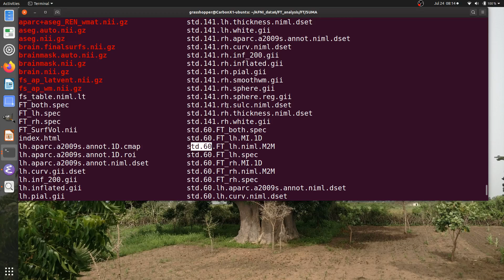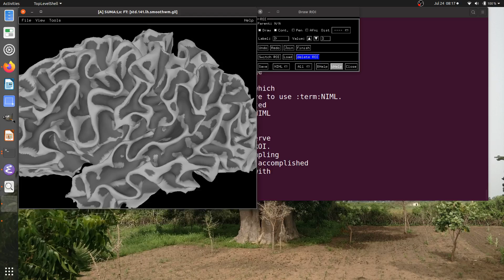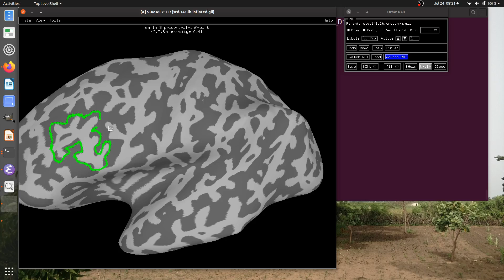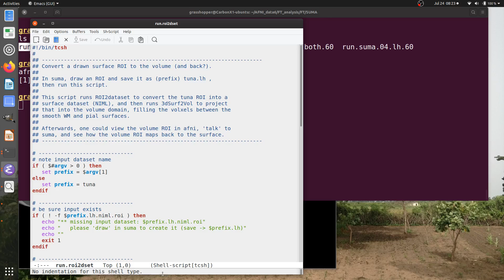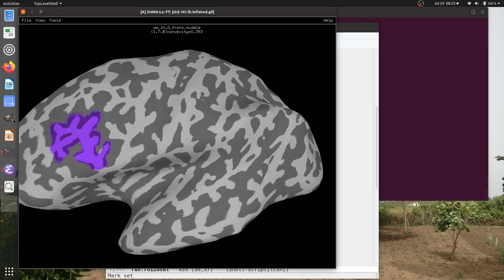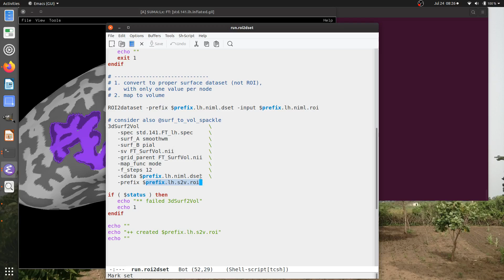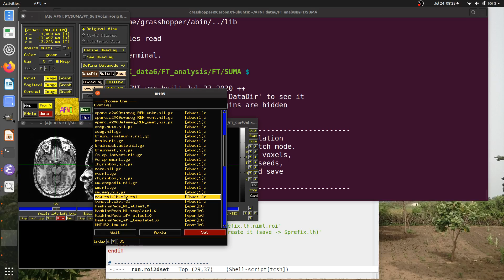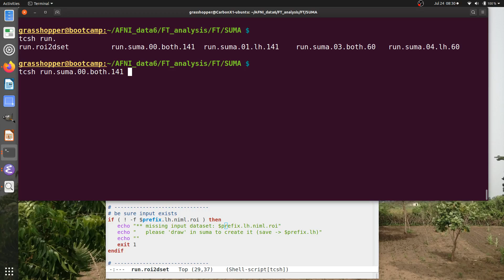[AFNI Academy] Draw ROIs in SUMA GUI: good for both surfaces and volumes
Here we provide an example of drawing an ROI on a FreeSurfer (FS)-created
surface.  We turn it into a full surface dset, and also make a useful
volumetric dataset from it.
FS provides useful anatomical parcellations, for both surfaces and volumes
+ Note that we also provide volumetric versions of FS parcellations
  that are renumbered (for AFNI colorbar viewing) and also
  conveniently grouped by tissue type (WM, GM, ROI-like GM,
  ventricles, CSF, other); these are the *_REN_* files.
+ However, sometimes you want "other" ROIs, either in surface or volume
You can draw ROIs conveniently on the surface, and translate them to
volumes easily, potentially providing the best way to make anatomically-relevant
volumetric ROIs.
Open a surface with the suma GUI, and open the Draw ROI menu (ctrl+d)
+ You can draw in a couple different ways
+ Easiest (by far!) to draw on "inflated" surface"
  - don't get lost in sulcal/gyral patterns
+ Can draw more then one ROI with different string labels and index values
+ A four step process:
  - draw nearly-closed loop
  - click "Join" to close loop
  - click on surface  *inside* your ROI to choose which "side" of loop
    is your ROI
  - click "Finish" to finish ROI
+ Can "undo" one or more times as necessary
+ Can save file, format will be "*.niml.roi" dset
  - basically a list of nodes (so you have to know which kind of mesh you
    drew on for later usage)
  - often include "lh" or "rh" in file name, for signifying particular
    hemisphere
+ There is a "run.roi2dset" script in demo to show how to:
  - translate *.niml.roi dset to full surface *.niml.dset dset, via program
    "ROI2dataset"
  - then translate the surface dset to volumetric (BRIK/HEAD or NII) dset,
    via program "3dSurf2Vol"
Can view surface and/or volume ROI in SUMA and/or in AFNI, respectively
+ Can view separately or simultaneously!
See how nicely the volumetric ROI follows brain cortex so easily
+ easier than drawing a volume slice-by-slice in AFNI's Draw Dataset
  plugin, probably, if you want an anatomical ROI.